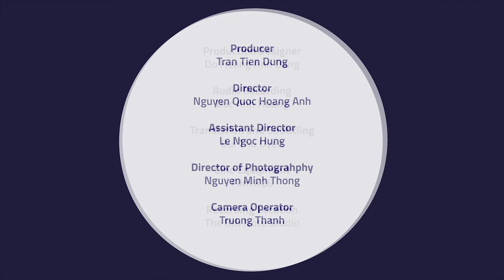Lesson 5: Learning minor third and perfect fourth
General information:
For this course, there will be 6 video lessons in total. For each video lesson, we will include a few exercises in the form of video scores. We will also publish some folk music pieces, which you can practice or get inspired with. The pieces will be played by lecturer Ngo Tra My.